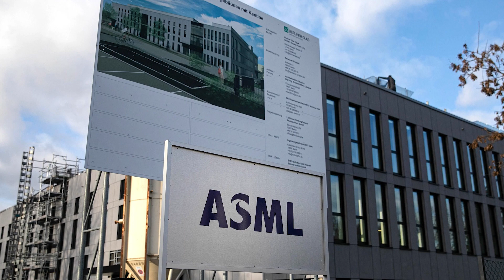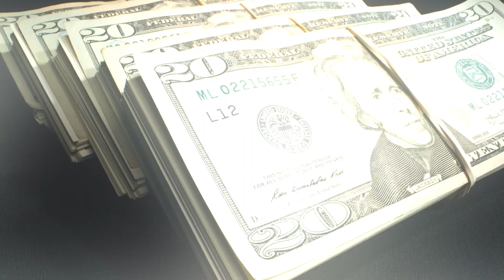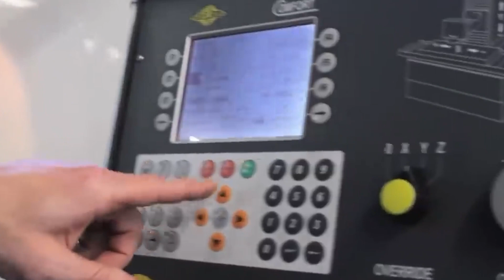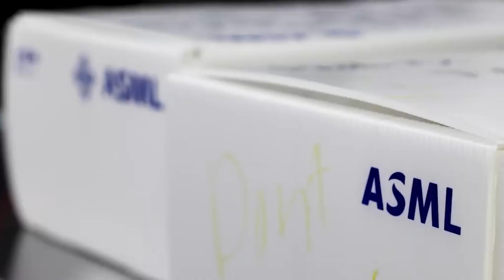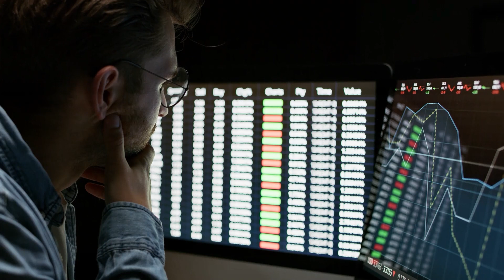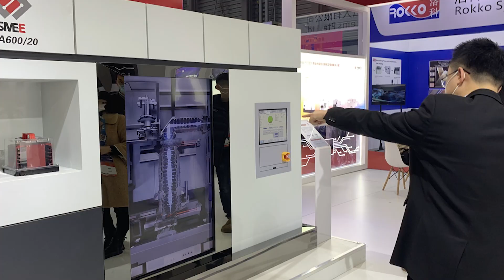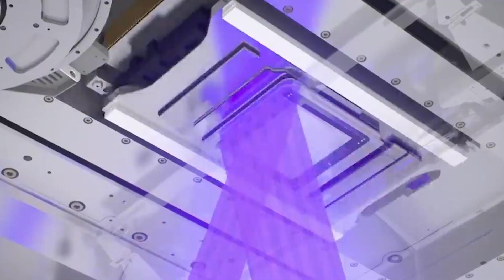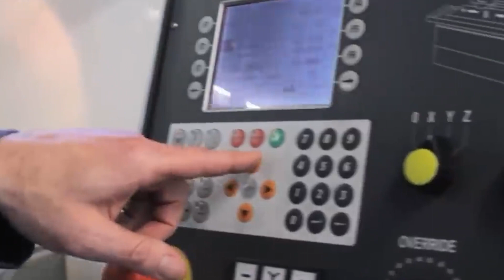ASML Very Fast Tech Growth TSMC and Amazon shares will regret!!!!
With the Global Semiconductor Market hit in October, have you ever wondered what ASML must have done to boost its shares in a few weeks?
Looking fearless and defying the odds of losing a major market player in China following the U.S. sanctions? And how are its competitors' fairing? Especially TMSC?
Well, stay with us and get to know what's new in the business world of the semiconductor industry.

The Global market of the semiconductor industry was valued at over 400 billion dollars in 2021, and with a valuation of 300 billion dollars more expected by 2028, it does say a lot about this Industry.
As you know, in this Industry, production isn't the only instrumental factor but innovation as well. It is no secret that Semiconductor Manufacturing and design companies continue to battle each other out for dominance in their ever-growing technological advancement.
Whether you are the one increasing acquisition activities to establish a stronger foothold in emerging technologies or making semiconductor investments. It makes no difference whether it is chip manufacture or design.
The major goal is to create vertical integration of their product cycle, increasing control over their supply chain and depending less on other parties to remain competitive.